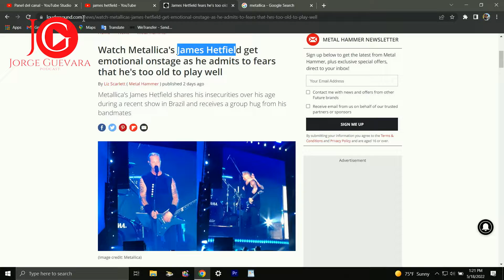Inseguridades #33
El cantante y guitarrista de la banda Metallica James Hetfield habla sobre sus inseguridades y complejos ya que está entrando en edad y no siente que puede dar su máximo en la tarima. A eso le añade que el apoyo de sus amigos y familiares lo ayuda a mantenerse en pie y luchando cosa que deberíamos aprender y emular  en nuestras vidas. Él es un campeón y usted también. Sigamos luchando y disfrutando de la vida junto a aquellos seres amados.

J.G.P